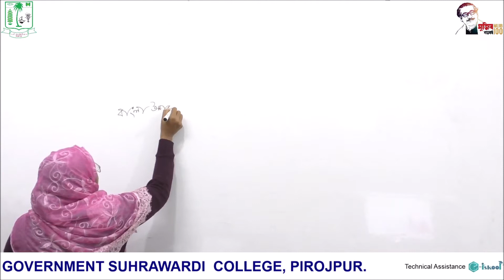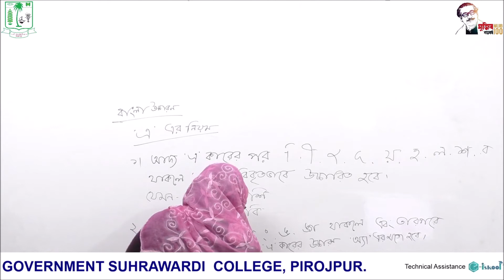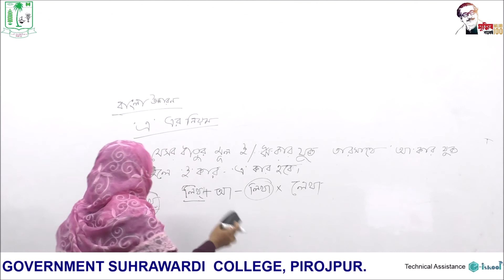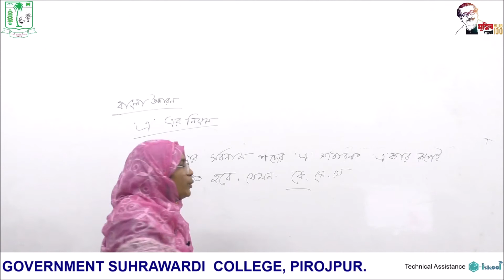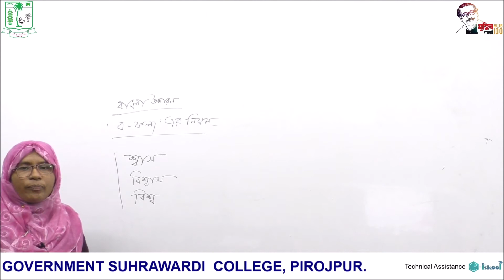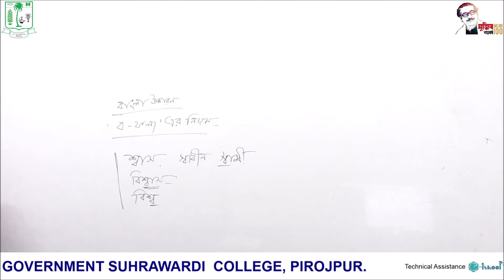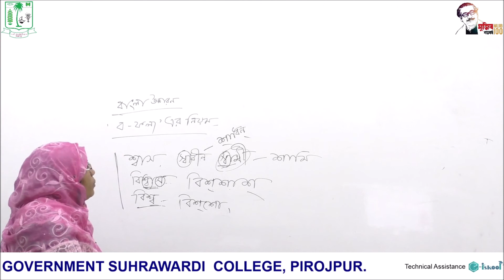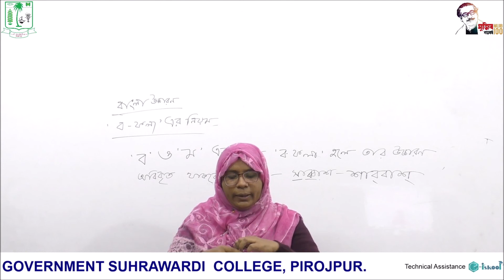একাদশ শ্রেণিবাংলা দ্বিতীয় পত্র(বাংলা উচ্চারণ)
একাদশ শ্রেণি
বাংলা দ্বিতীয় পত্র
(বাংলা উচ্চারণ)
রোজী পারভীন